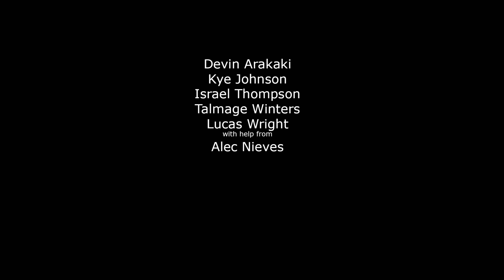Prescription Pop (available at Walgreens today)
Prescription Pop is the missing ingredient to YOUR healthy lifestyle.